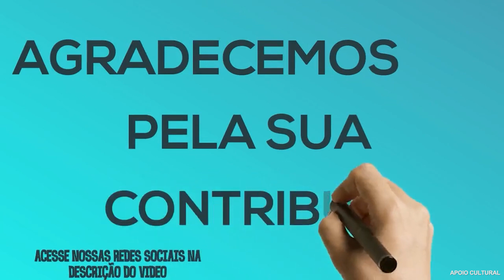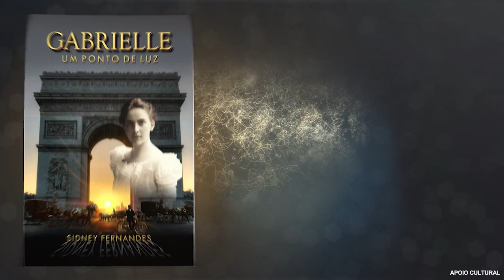472 - DESPERTAR - A Importância do trabalho voluntário - Norberto Simoneti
O programa "Despertar" é uma produção do CENTRO ESPÍRITA AMOR E CARIDADE de Bauru/SP, transmitido pela TV PREVÊ de Bauru. Nosso objetivo é divulgar a doutrina espírita e promover o despertar espiritual. Abordamos temas como amor, caridade, imortalidade da alma e lei de causa e efeito, com enfoque nas soluções que o espiritismo oferece. Contamos com estudiosos e trabalhadores espíritas, proporcionando diálogos enriquecedores. Valorizamos a prática do bem e incentivamos o voluntariado. O programa é um convite para despertar a consciência espiritual, buscar a reforma íntima e alcançar a felicidade duradoura. Através da TV PREVÊ de Bauru, levamos a mensagem do espiritismo para milhares de lares. Sintonize-se com a energia fraterna do "Despertar" e permita-se ser tocado pelas luzes do espiritismo. Agradecemos a todos os telespectadores por nos acompanharem e contribuírem para disseminar os ensinamentos espíritas. Obrigado!